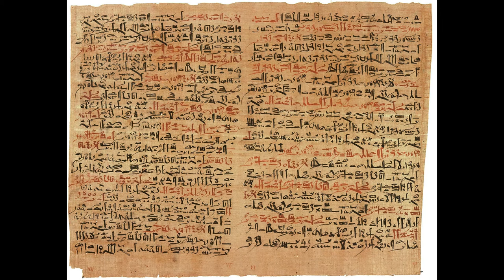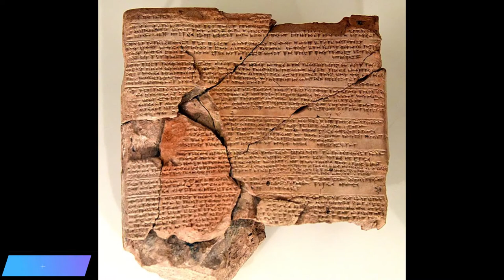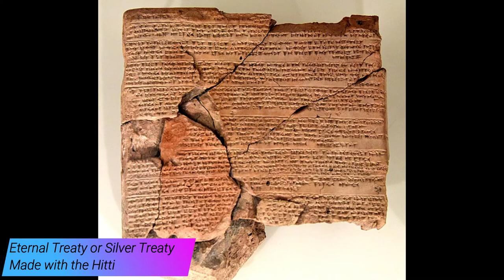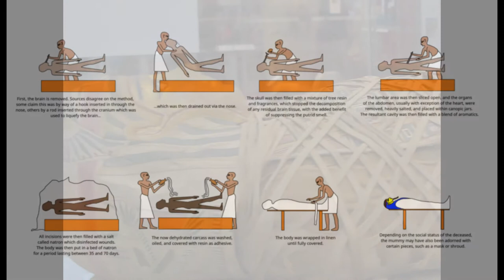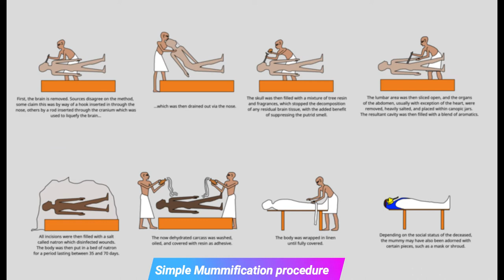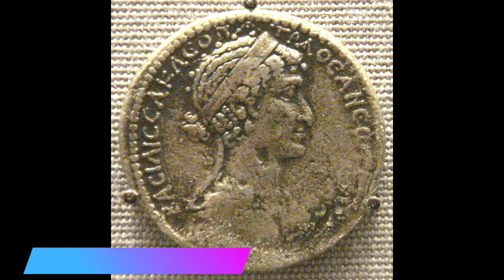Ancient Civilization Part 7- Ancient Egyot